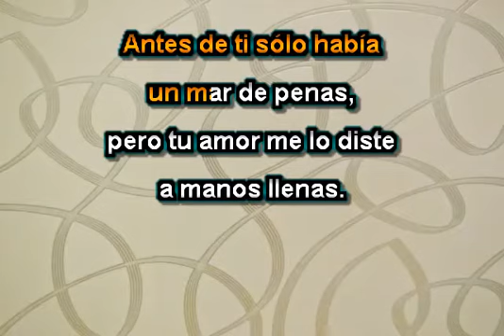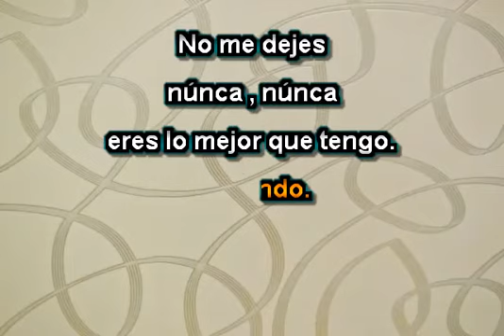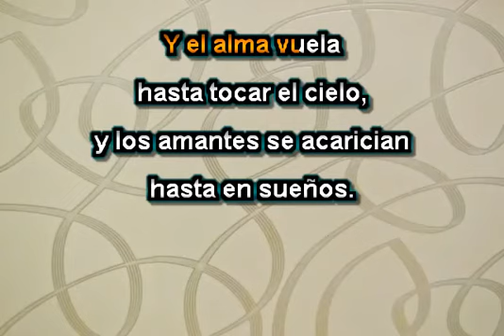NO ME DEJES NUNCA KARAOKE BANDA EL RECODO